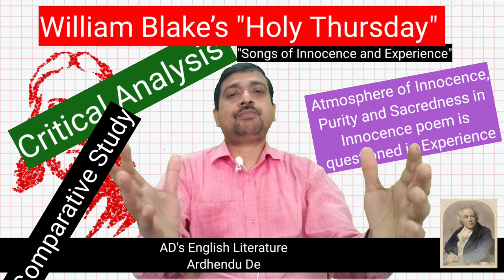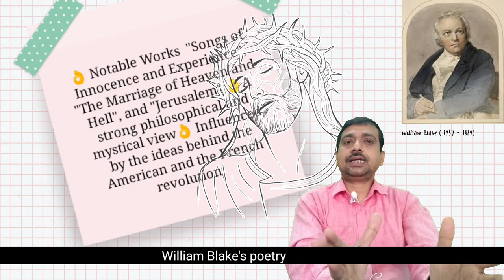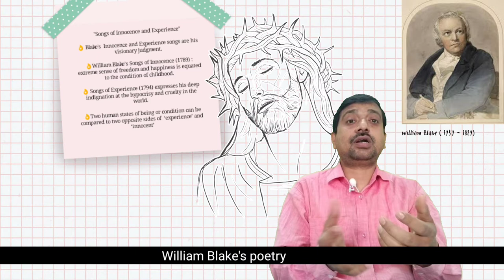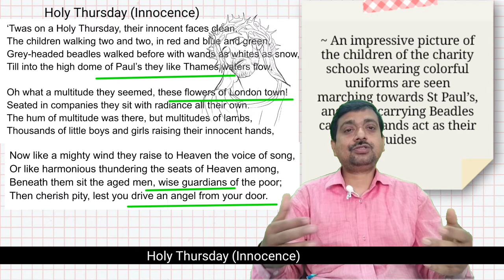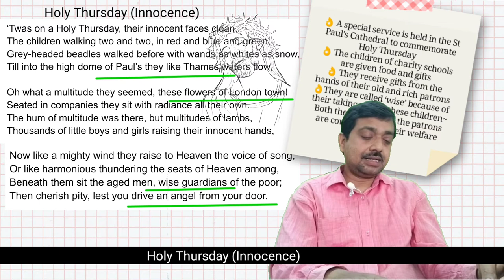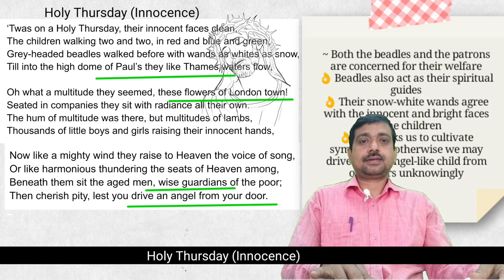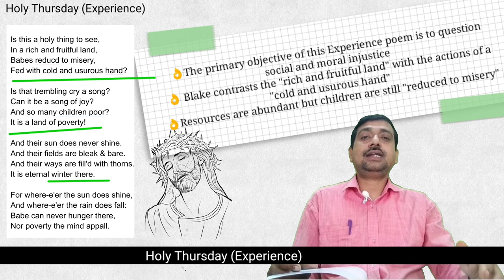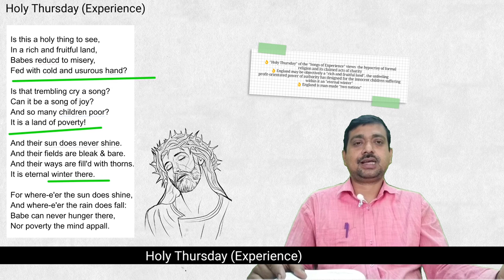William Blake’s "Holy Thursday": Comparative Study (Songs of Innocence and Experience)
Highlights~
How does Blake distinguish between innocence and experience?
What is the difference between Blake's Songs of Innocence and Songs of Experience?
What does Blake criticize in Holy Thursday?
What is the philosophy of William Blake behind Songs of Innocence and Experience?
William Blake’s "Holy Thursday" (songs of innocence and experience comparison)
William Blake’s "Holy Thursday" analysis songs of experience
William Blake’s "Holy Thursday" songs of innocence and experience themes
William Blake, songs of innocence and experience analysis
Give a detailed explanation of the poem William Blake’s "Holy Thursday"

Here in this video lecture you can have Critical Analysis and comparative study  of William Blake’s "Holy Thursday" both the poems from Songs of Innocence and Experience. We will see how the Atmosphere of Innocence, Purity and Sacredness in innocence poem is questioned in experience. Chapters include:
00:00 Introduction
01:03 William Blake's Poetry
06:48 What is Holy Thursday?
08:26 Holy Thursday (Innocence)
16:19 Holy Thursday (Experience)
21:42 Conclusion